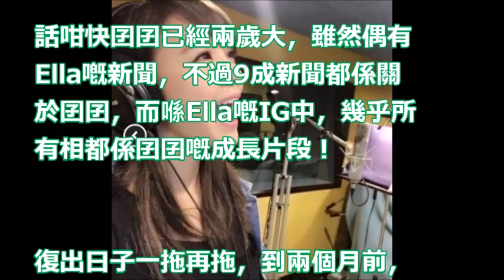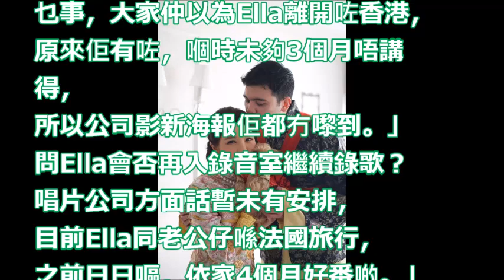【BB性別當驚喜】生完囝囝唔修身 38歲官恩娜宣佈又做媽咪啦